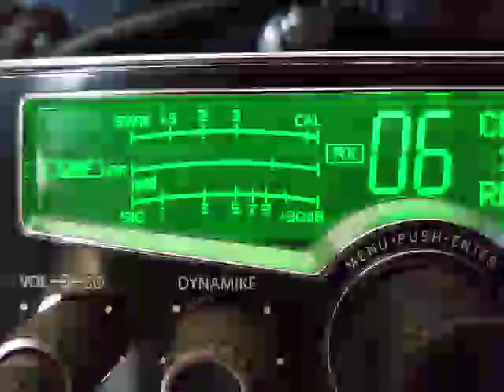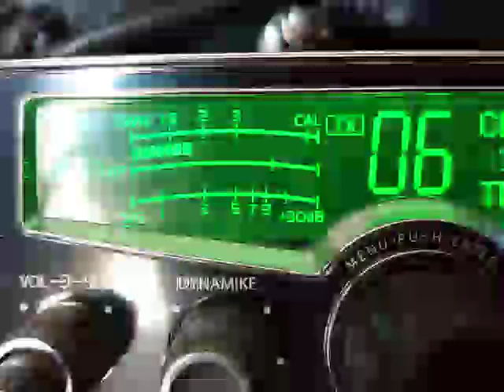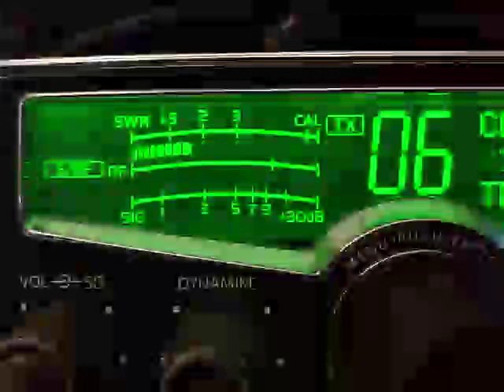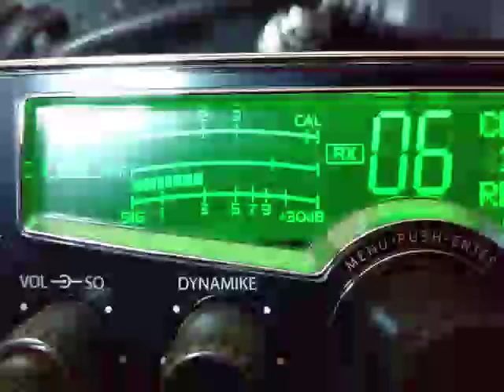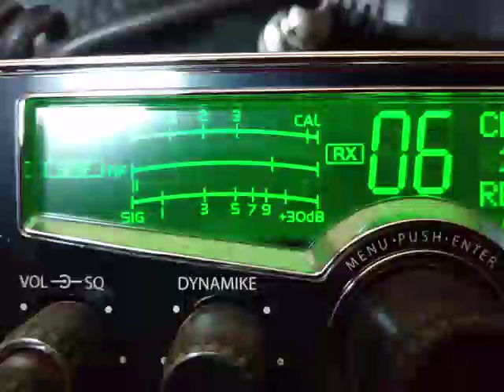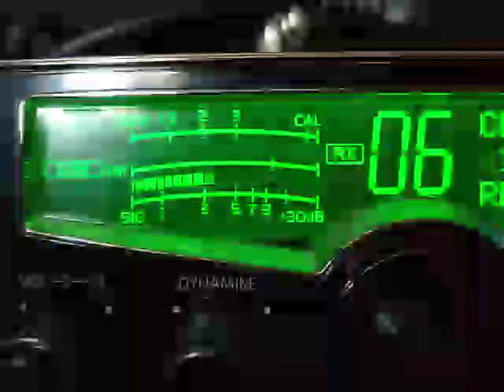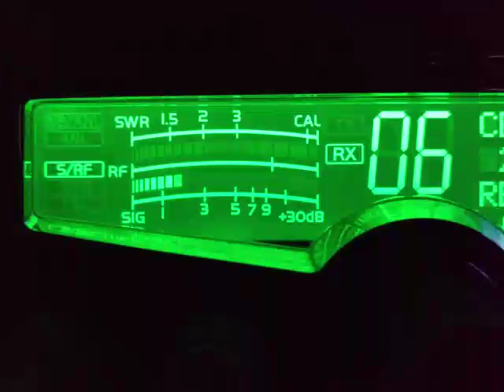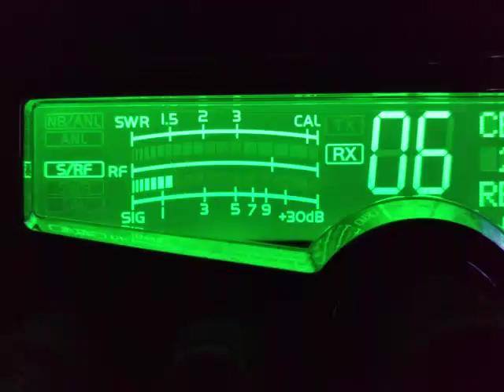07/12/19 Mr. OFF, 459 , 5.0